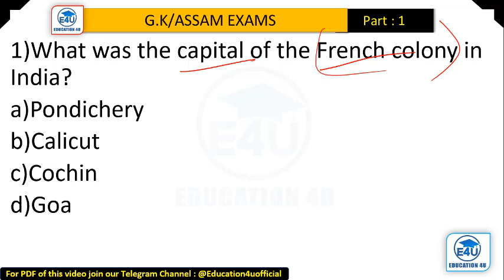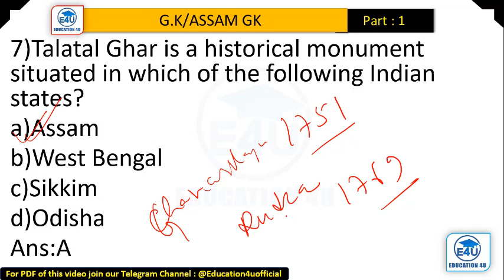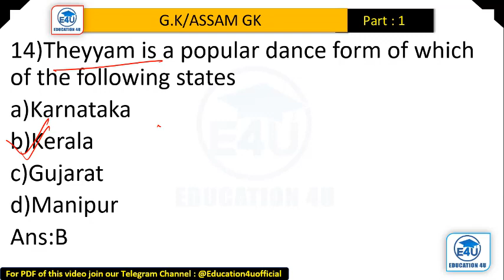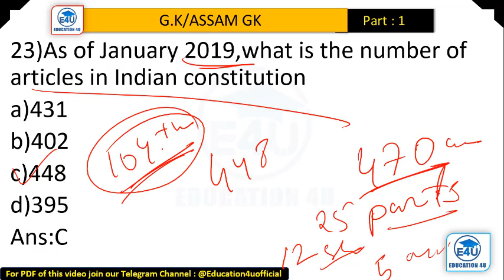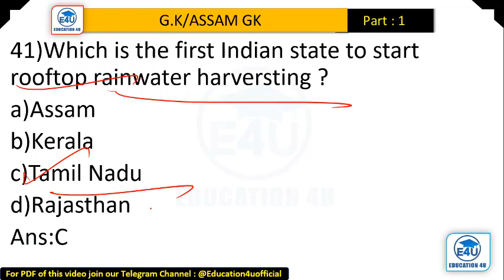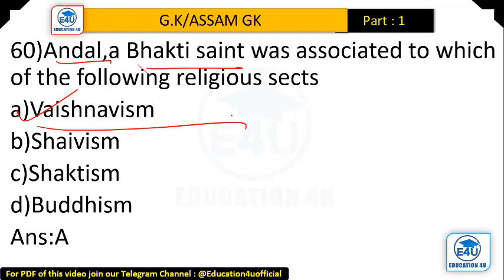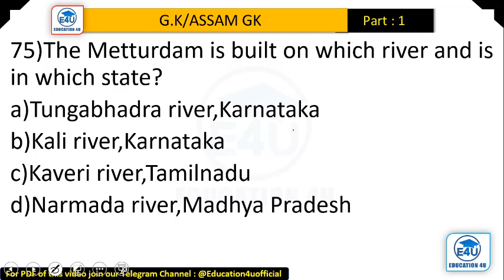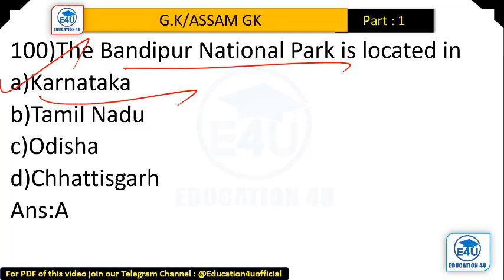SSC GD Previous Years Paper 2019/Best 100 MCQ/His+Geo+Polity+Eco+Art+Cul Important for Assam Exam